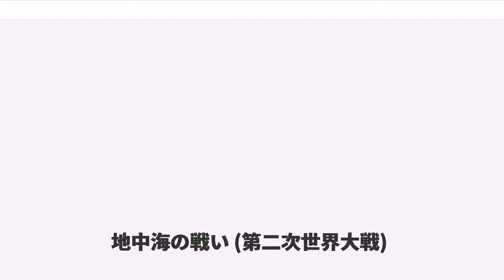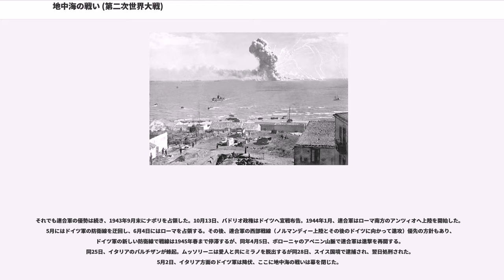地中海の戦い (第二次世界大戦)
地中海の戦い（ちちゅうかいのたたかい、英：Mediterranean theatre）は、第二次世界大戦中、1940年6月10日のイタリア王国の連合国への宣戦布告から1945年5月2日のドイツ・イタリア方面軍の降伏まで続いた、地中海全域の海域・島嶼・沿岸で繰り広げた一連の陸戦・海戦・空戦のこと。

欧州随一の海軍国であるイギリスは、地中海においても西のジブラルタル・東のアレクサンドリア・中央のマルタ島に海軍基地を置き、他を圧倒する存在であった。

1939年の第二次世界大戦の勃発後も、枢軸国のイタリアが参戦しなかったため、地中海で戦闘行為は行われなかった。

しかし、ナチス・ドイツのフランス侵攻で、連合軍が西部戦線で大敗を喫して状況は激変した。フランスの敗北が間違いの無いところとなった、1940年6月10日、イタリアがイギリス・フランスに宣戦布告。6月21日にフランスがドイツと休戦協定を結び、ドイツ庇護下のヴィシー政権が南仏及び植民地を支配する事になり、フランス艦隊は接収はされなかったが使用はできなくなり、北アフリカのフランス植民地チュニジア・アルジェリア・モロッコが事実上枢軸国の手に落ちた。

イタリアのムッソリーニは、イタリア領リビアからエジプトへ、アルバニアからギリシャへの侵攻を図った。

イギリスはアレキサンドリアの地中海艦隊とジブラルタルのH部隊が対応し、イタリア空軍の攻撃を避けようと、マルタからの船団引き上げを図った。

ここで、引き上げ船団の護衛に赴いたカニンガム艦隊が、リビアへ向かうイタリア艦隊を発見、7月9日カラブリア沖海戦が起こり、イタリア艦隊は逃走した。以後もイタリアの劣勢が続き、11月11日にはイギリス空母部隊によるタラント空襲が行われた。イギリス輸送船団の往来を許したため、9月からのエジプト侵攻・10月からのギリシャ侵攻も大敗北を喫した。

一度はマルタからの引き上げを試みたイギリスだったが、イタリアの脅威が弱まったため、マルタへ増援を送る事となった。

しかし、地中海が完全にイギリスに支配される事を恐れたドイツが介入し、12月にシチリアへ空軍を派遣しマルタのイギリス軍を牽制、1941年2月北アフリカへエルヴィン・ロンメルが指揮するドイツアフリカ軍団を派遣した。

1941年1月、ジブラルタル・アレクサンドリア双方からマルタへ増援船団を送り込む「エクセス作戦」が発動されたが、十分な戦闘機の直援が無い中、ドイツ空軍の急降下爆撃機の猛攻を受け、アレクサンドリアからの部隊は撤退を余儀なくされた。

ドイツのギリシャ侵攻を察知したイギリスは、北アフリカからギリシャに支援部隊を送る事にし、1941年3月ドイツの要請で出動したイタリア艦隊とマタパン岬沖海戦が行われ、イギリス軍が一方的に勝利し、支援部隊はアテネの外港ピレウスからギリシャに入った。

だが、4月6日ドイツが外交的隷属を拒むユーゴスラビア王国およびギリシャへ侵攻、ピレウス港が空襲を受け使用不能となった。陸戦でもイギリス軍の敗北が続き、4月24日からギリシャ本土から重機材を遺棄してクレタ島へ撤退を開始した。クレタ島の戦いもイギリス軍の劣勢が続き、5月末にはクレタ島からも撤退を開始、一連の撤退劇の中で多数の英艦艇が撃沈・大破し、イギリス軍は危機に瀕した。

1941年6月、ドイツは突如ソ連に侵攻、空軍を地中海から東部戦線に引き抜いた。ドイツ空軍の脅威が薄らいだため、マルタの少数の艦艇・潜水艦がイタリアからリビアのトリポリ・ベンガジへ向かう事態が相次ぎ、イギリス軍が北アフリカでの反攻を本格化し11月のクルセーダー作戦で、一旦包囲されていたトブルクを解放し、ロンメルをリビア奥地へ押し戻した。

冬季に入ると、ロシアの悪天候では使用できないドイツ空軍が一時的にシチリアに戻り、1942年5月ガザラの戦いでトブルクが陥落、イギリス軍はアレクサンドリアの目前のエル・アラメインに決戦陣地を敷いた。

追い詰められたイギリス軍はマルタへの海上補給を強化、6月に「ハープーン作戦」・8月に「ペデスタル作戦を行い、多大な犠牲を出しながらも中部地中海での制海・制空権を回復し、アレクサンドリアで兵器・物資の陸揚げを始めた。逆に枢軸国による北アフリカの補給は滞り、既にアメリカが参戦していたため、イギリス軍にはアメリカから貸与された...